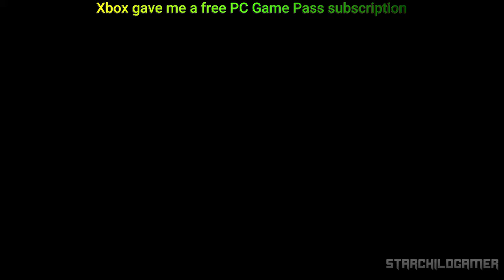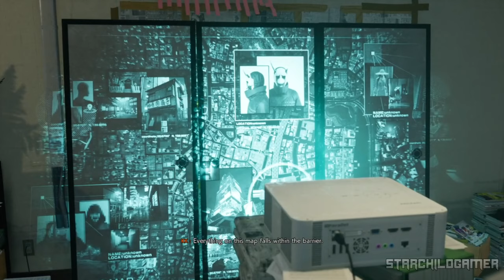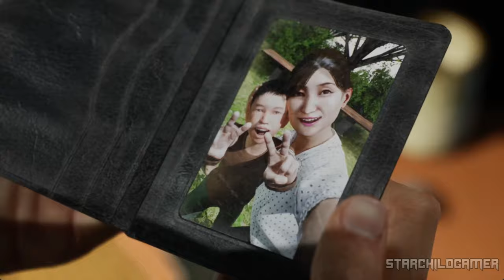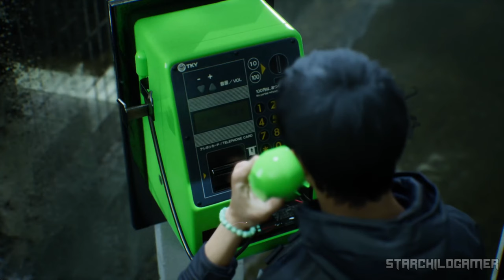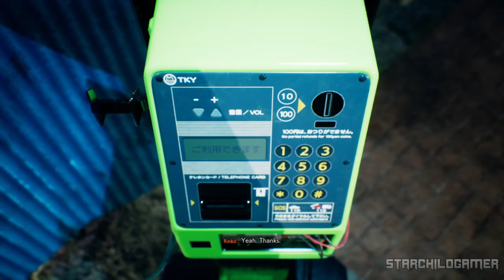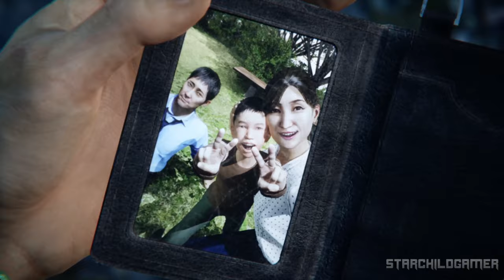GHOSTWIRE TOKYO Walkthrough Gameplay / No Commentary -【FULL GAME】4K Ultra-HD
GHOSTWIRE TOKYO Walkthrough Gameplay / No Commentary -【FULL GAME】4K Ultra-HD - Experience the immersive world of Ghostwire Tokyo in stunning 4K 60FPS. This no-commentary playthrough features complete gameplay, exploration, puzzles, boss fights, and the game's ending. Enjoy the journey without distractions. Available on PC, PS5, and Xbox Series X/S.

🎉Thanks, Xbox, for giving me PC Game Pass to be able to share my experience with Ghostwire Tokyo. 🎉

🎮Description
Ghostwire: Tokyo is an action-adventure game set in a supernatural version of Tokyo. As Akito, a young man who wakes up to find the city's population vanished, you must battle vengeful spirits known as "KK" to save the city. Along the way, you'll uncover the dark secrets behind the city's disappearance and confront the powerful entity known as Hannya. With its unique blend of exploration, combat, and supernatural elements, Ghostwire: Tokyo offers a thrilling and unforgettable gaming experience.